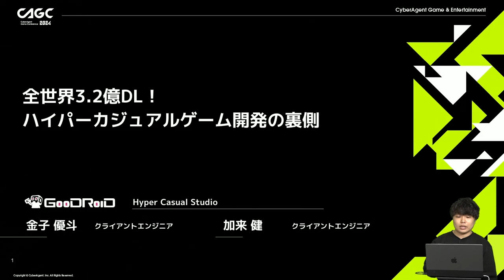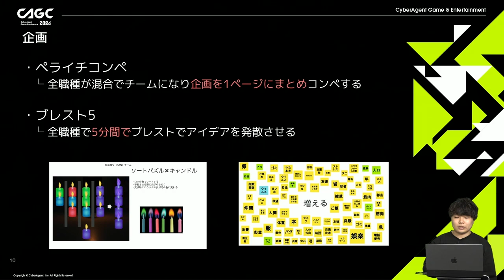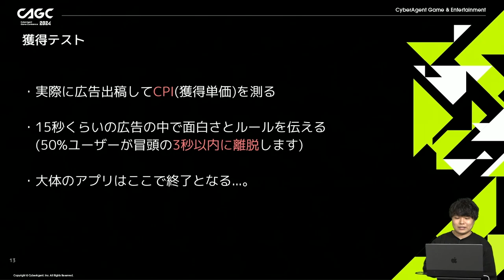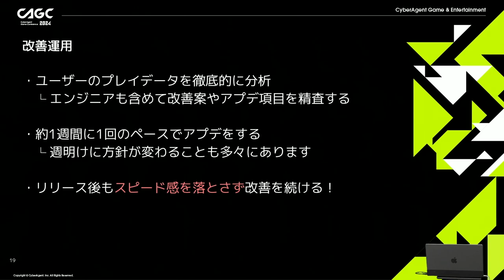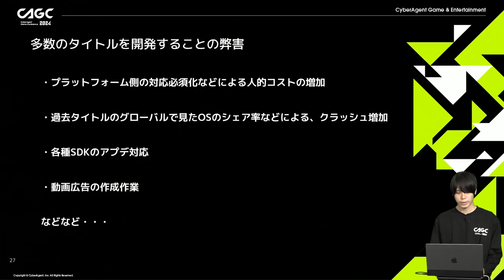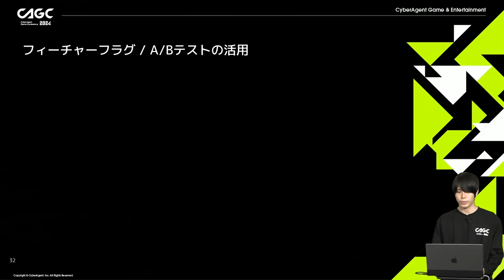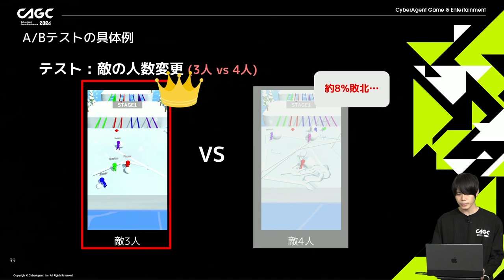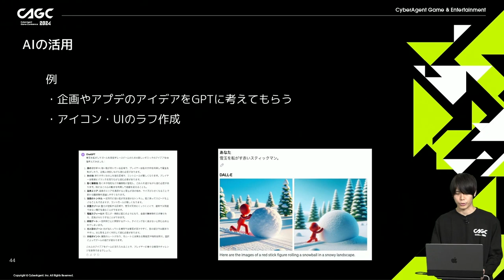全世界3.2億DL！ハイパーカジュアルゲーム開発の裏側【CAGC2024】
エンジニア・クリエイター向け技術カンファレンス「CyberAgent Game Conference 2024」の「全世界3.2億DL！ハイパーカジュアルゲーム開発の裏側」のアーカイブ配信ページです。

◆本セッションについて◆
株式会社GOODROIDは「おもしろくあれ！」の経営理念の元、今まで100本以上のゲームアプリを開発してきました。
本セッションでは、全世界向けに展開しているハイパーカジュアルゲーム事業部でのゲームアプリ開発フローについて具体例を交えながらお話しします。
企画コンペ、獲得（CPI）テスト、本開発、そして改善運用、スピード感が大事なハイパーカジュアルゲーム開発におけるノウハウをご紹介します。

【登壇者】
金子 優斗（株式会社GOODROID クライアントエンジニア）
加来 健（株式会社GOODROID クライアントエンジニア）

◆採用情報◆
サイバーエージェントでは、新卒・キャリア（中途）採用を募集しています。

・新卒エンジニア採用、その他インターンシップ情報